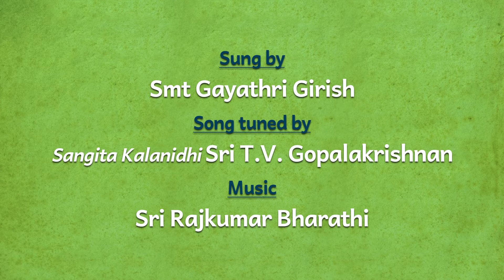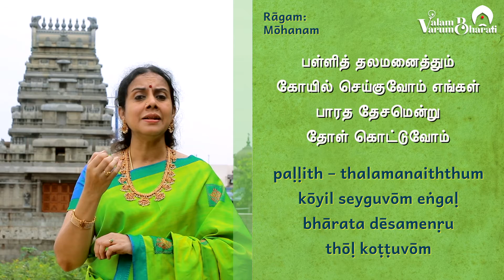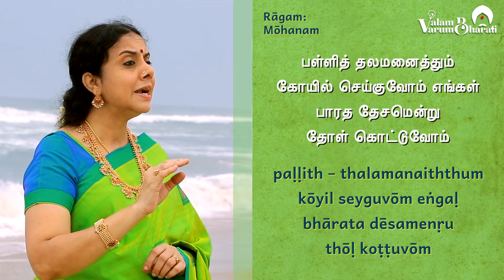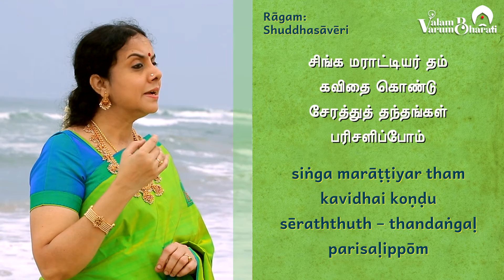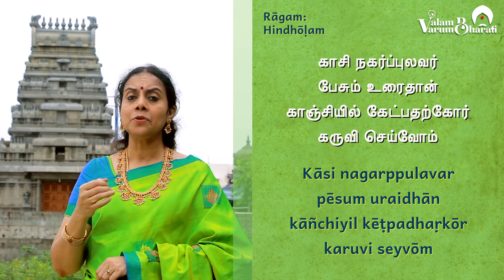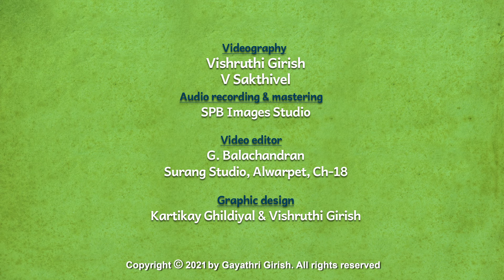Bharatha Desam Endru - Ragamalika | Valam Varum Bharati EP09 | Gayathri Girish | Rajkumar Bharathi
This week in Valam Varum Bharati, we present the iconic "Bharatha Desam Endru Peyar Solluvaar", one of Mahakavi Bharathiyar's most popular poems on national integration.

It has been tuned in a five-raga ragamalika by Sangita Kalanidhi Dr. T.V. Gopalakrishnan. These five ragas have a very special relationship with each other. Listen to Sri Rajkumar Bharathi say what it is.

"Valam Varum Bharati" is a project of Kalaimamani Dr. Gayathri Girish that aims to explore the work of Mahakavi Subramania Bharathi, spanning across different themes and lyrical formats. The project also features senior musician and composer Vid. Rajkumar Bharathi, who is the great-grandson of Mahakavi Subramania Bharathi.

Timestamps:
00:00 - Valam Varum Bharati logo
00:12 - Opening comments by Rajkumar Bharathi
03:36 - Song - Bharatha Desam Endru

CREDITS

Vocals: Gayathri Girish
Melodic arrangements, programming, percussion: Ganapathi S
Violin: B. Ananthakrishnan
Veena: Charulatha Chandrasekar

Videography: Vishruthi Girish, V. Sakthivel
Audio: SPB Images Studio
Video edit: G. Balachandran, Surang Studio
Subtitles: Vishruthi Girish
Graphic design: Kartikay Ghildiyal, Vishruthi Girish